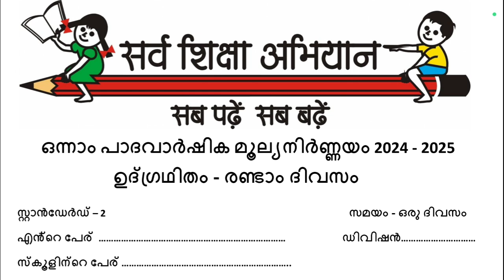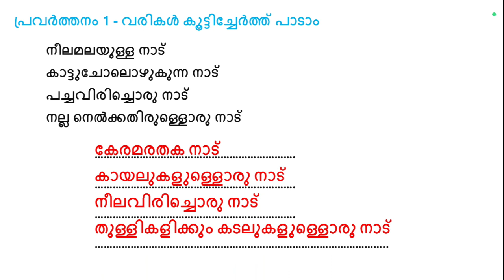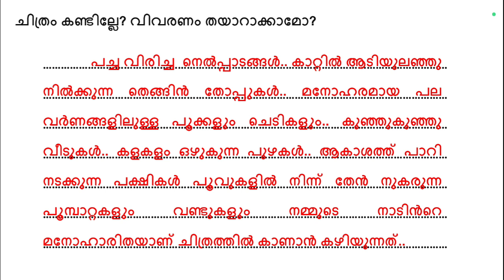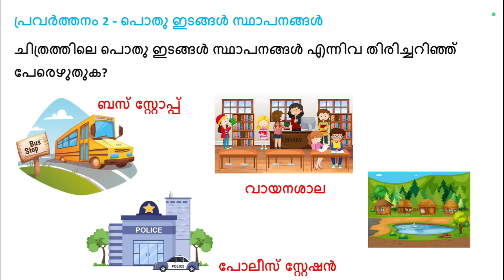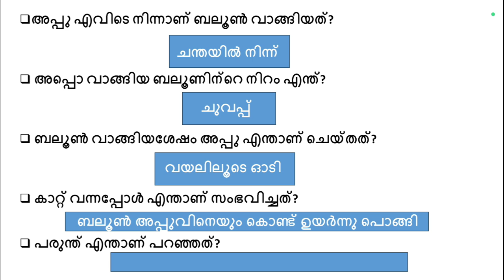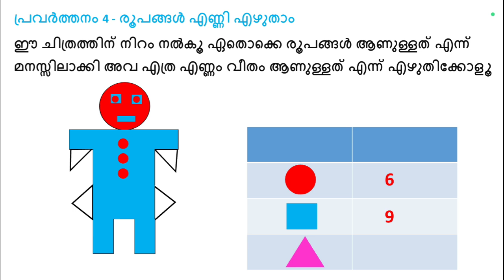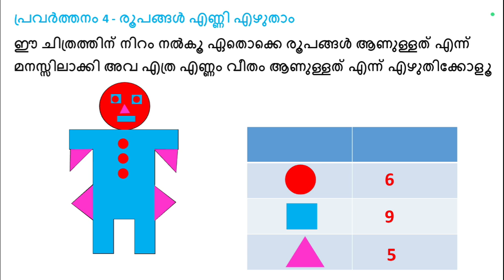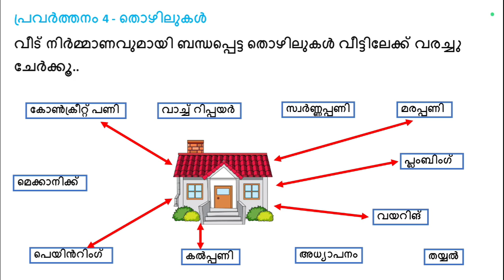Class 2 First Term Exam Day 2 | Previous Exam Question Paper with Answers |Kite Victers Std 1| 2024